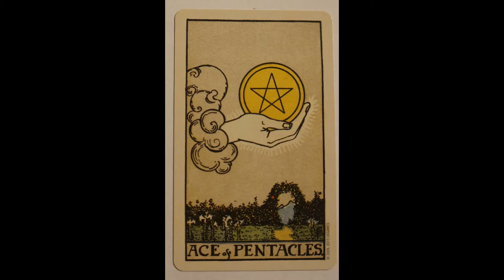2018 Daylily Introductions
Dan Hansen's 2018 recommendations